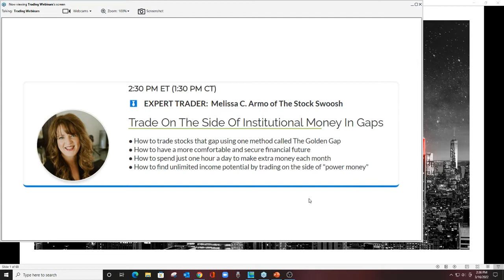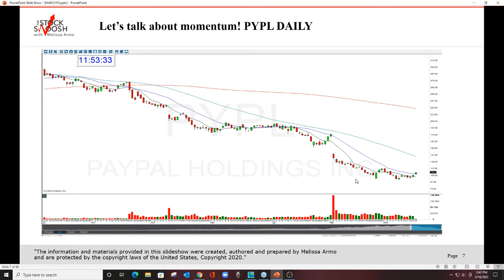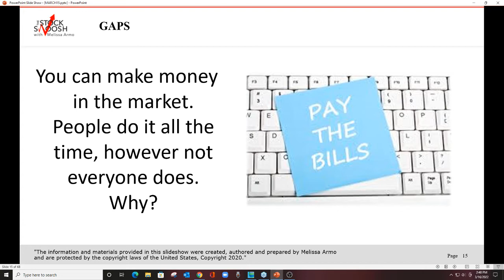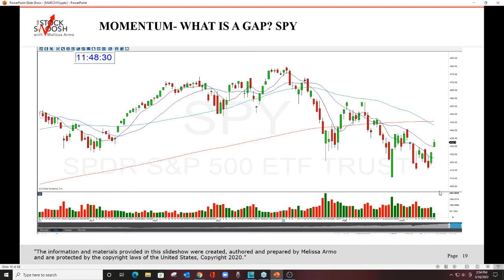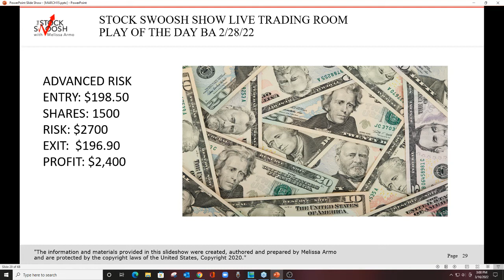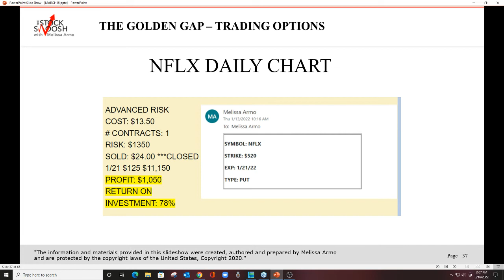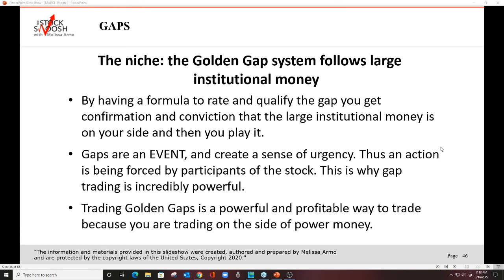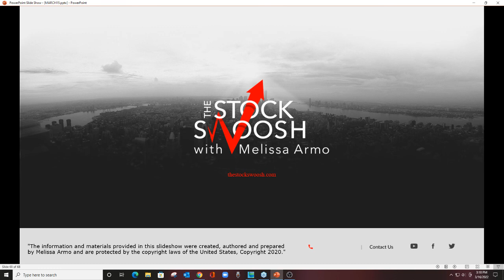Trade on The Side Of Power Money In Gaps